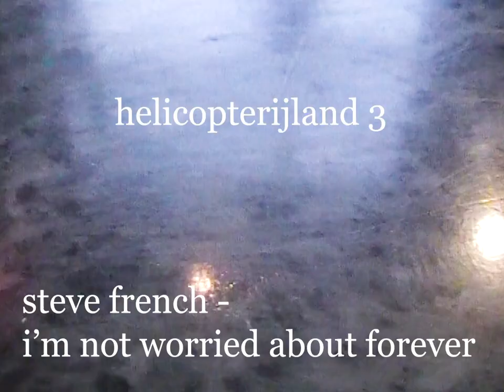steve french - i'm not worries about forever (live at helicopterijland 3)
a recording of steve french playing i'm not worries about forever live during helicopterijland 3 on april the 19th 2019.

audiomix: paul murray ijland studio

video: kilian kayser & a lot of friends that helped recording but it's to long ago to remember who exactly.